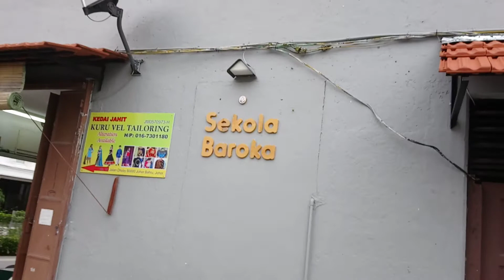Met three beautiful girls shooting at a historical place in the heart of Johor Bahru